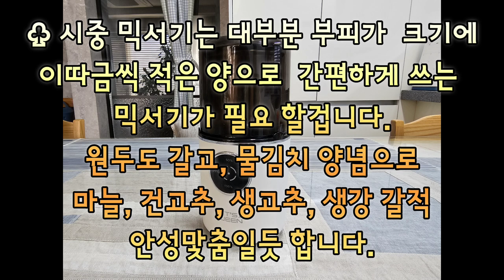♧ 휴대용 전동 커피 그라인더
♧무선 전동 커피 그라인더

구입처;
쿠팡 파트너스
이에 따른 일정액의 수수료를
제공 받습니다.)